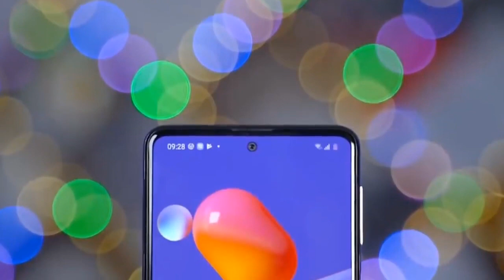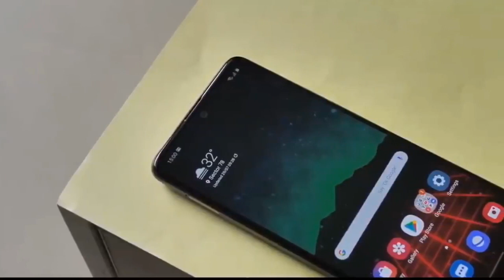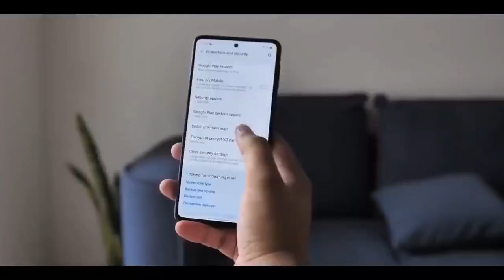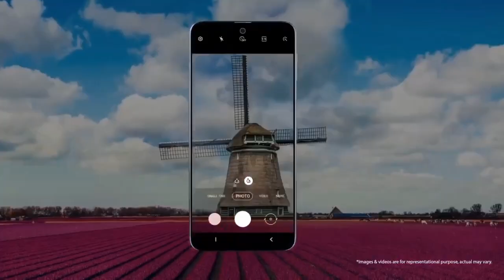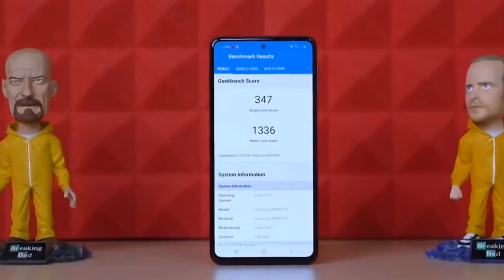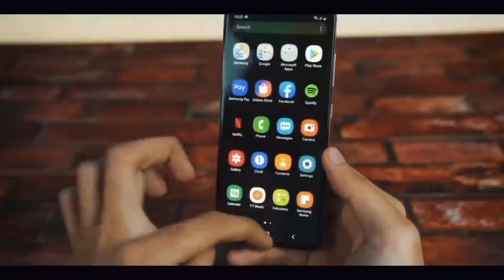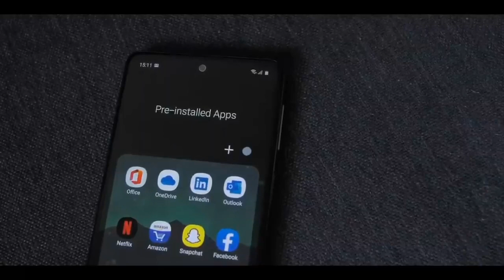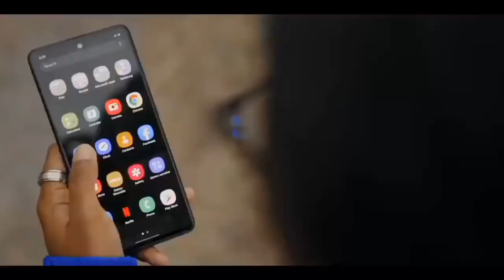Samsung Galaxy M31s - Detailed Review - Comparison